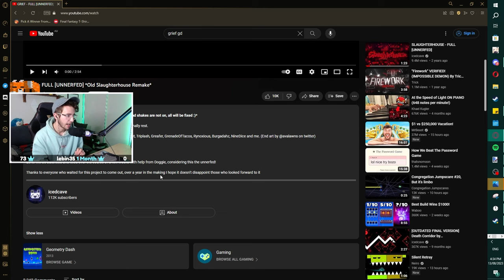Is This Even POSSIBLE? Icedcave Grief First Impressions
My first impressions of Greif by icedcave a remake of the beloved top level slaughter house

This level is impossible aim to be a top 1, will most likely be the next hardest level lets be real. Shoutout to @icedcave for creating such an amazing level and good luck to @DoggieDasher on verifying it!